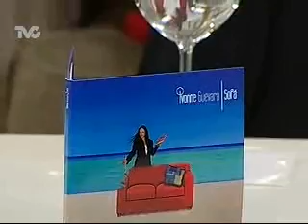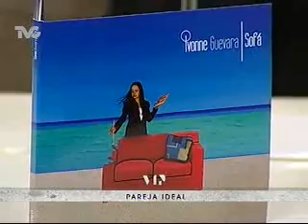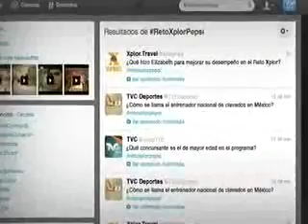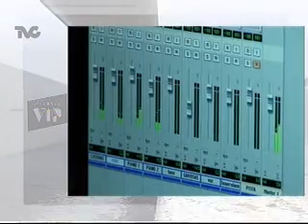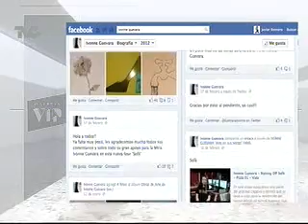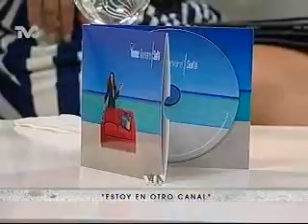Entrevista con Ivonne Guevara en Galería VIP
La artista Ivonne Guevara platica con Yoelí Ramírez sobres su nuevo proyecto Sofá...